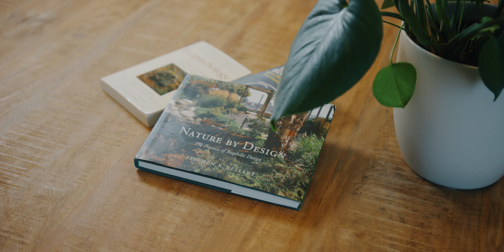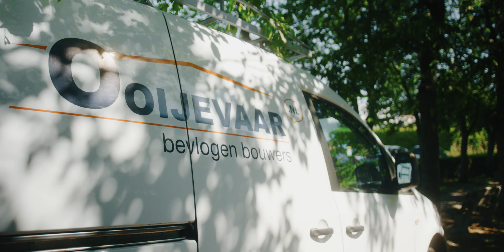Ooijevaar - thema natuur